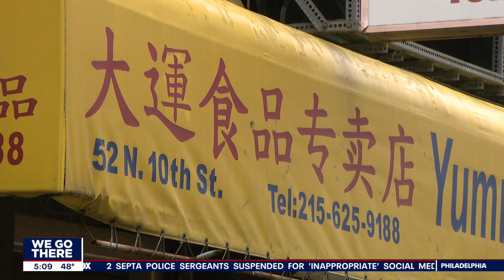Philadelphia police bolstering patrols around Asian communities following Atlanta-area shootings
Philadelphia police said they are bolstering patrols around Asian communities and businesses following a shooting at three massage parlors in the Atlanta-area that killed eight, most of them women of Asian descent.